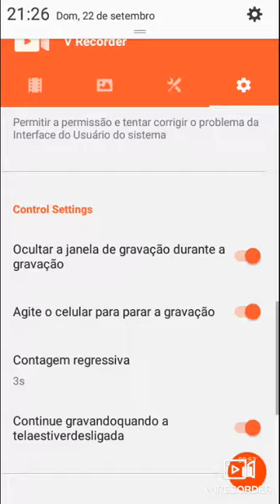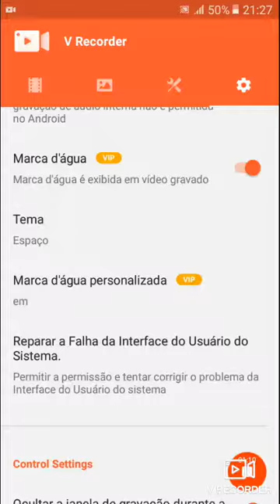João vitor FC